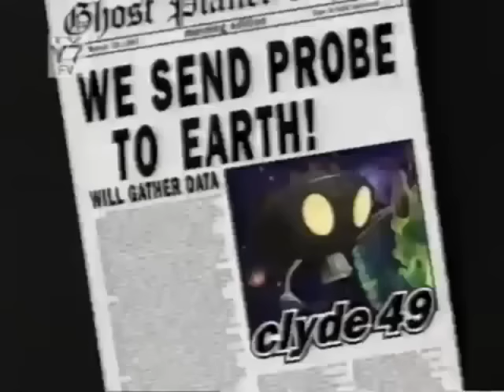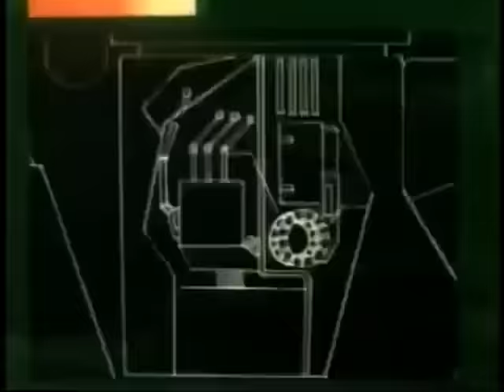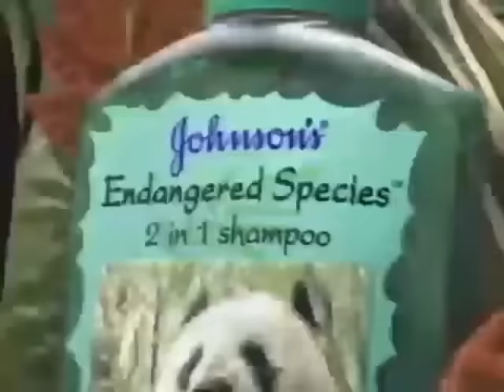Toonami | 1998 | Full Episodes with Commercials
In the year 1997, a satellite probe was launched from Ghost Planet. Dubbed Clyde 49, its mission was simple: to gather and collect action animation from Earth in order to build you a better cartoon show. This is Toonami on Cartoon Network.

This is a compilation video I put together using footage of commercials and episodes from shows that played on Cartoon Network's Toonami block (from 4 to 6 in the evening) in the year 1998.  Certain shows (like Thundercats, Voltron, The Real Adventures of Johhny Quest, and Sailor Moon to name a few) can't be used for copyright reasons.  These shows were substituted with other great cartoons and shows that played on Toonami around the same time.  Think of it as a retro remix or a bootleg weekday afternoon broadcast.

This is seventy-sixth video I've done like this, the sixteenth video I've done on Cartoon Network, and the fifth Toonami video I've made (two of those were blocked over copyright claims). I wanted to do an old school Toonami block with the original host Moltar for some time. However, I couldn't because there just weren't enough of the original line-up not blocked on Youtube. However, it appears Hasbro is being a bro and allowing Beast Wars episodes to be uploaded now, so there we go. I'm really excited with how this one turned out, especially with the commercials. Enjoy, and don't forget to do your homework once Toonami finishes like you promised Mom (doesn't matter if you're in your twenties or thirties or whatever because she will still ground you).

⏪ TV GUIDE ⏪
00:00:00 Intro
00:01:06 Robotech
00:31:06 Cartoon Roulette
00:46:06 Dragon Ball Z
01:16:06 Cartoon Roulette
01:31:06 Transformers: Beast Wars

📺 EPISODE GUIDE 📺
Robotech: The Macross Saga - S01E01 - Boobytrap
Cartoon Roulette - The Herculoids - The Ice Monster
Dragon Ball Z - S02E04 - Friends or Foes?
Cartoon Roulette - Space Ghost - The Cyclopeds
Transformers: Beast Wars - S01E10 - Gorilla Warfare